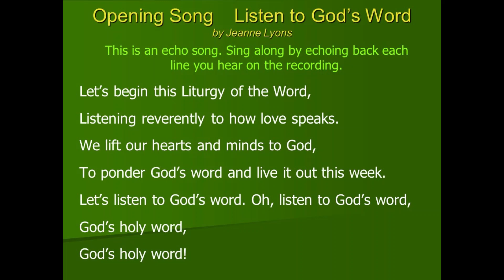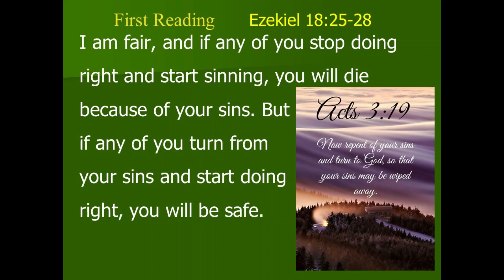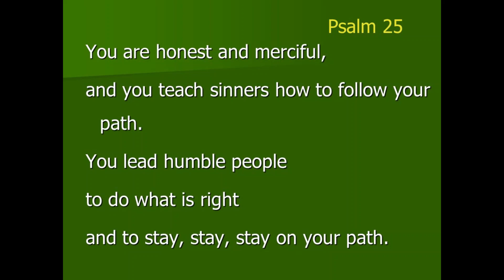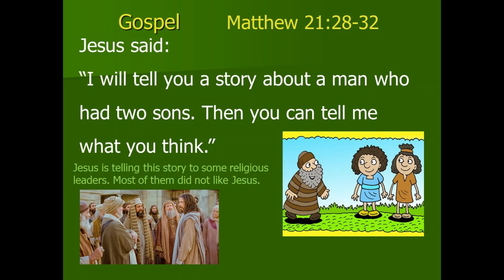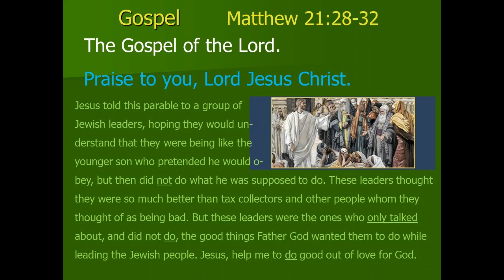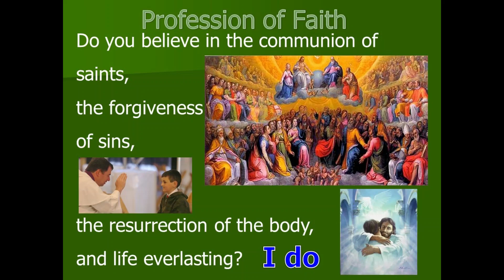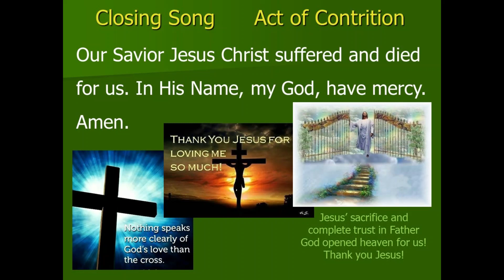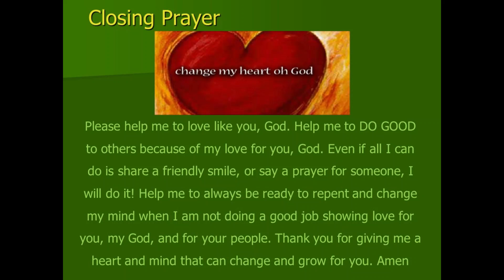FLOW 26th Sunday in Ordinary Time Yr A